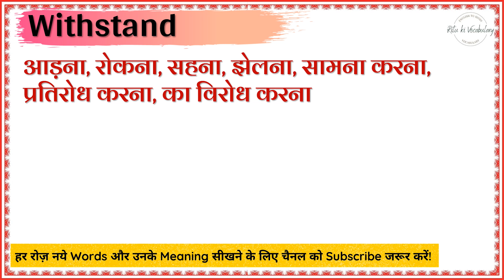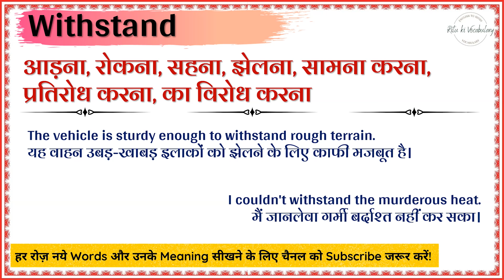Withstand meaning in Hindi | Withstand ka kya matlab hota hai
इस वीडियो में आप Withstand का हिंदी में मतलब समझेंगे और साथ में Withstand का pronunciation भी सीखेंगें यानि की आप Withstand के अर्थ के साथ साथ ये भी सीखेंगें की Withstand को कैसे बोले या Withstand को बोलने का सही तरीका क्या है |

तो बस एक मिनट में सीखिए Withstand को|
Let’s learn Hindi Meaning of Withstand in detail.

Solve Query:
Withstand का हिंदी में अर्थ होता है
आड़ना, रोकना, सहना, झेलना, सामना करना, प्रतिरोध करना, का विरोध करना

Withstand को इन उदाहरणों से और अच्छे से समझ सकते हैं
The vehicle is sturdy enough to withstand rough terrain.
यह वाहन उबड़-खाबड़ इलाकों को झेलने के लिए काफी मजबूत है।

I couldn't withstand the murderous heat.
मैं जानलेवा गर्मी बर्दाश्त नहीं कर सका।